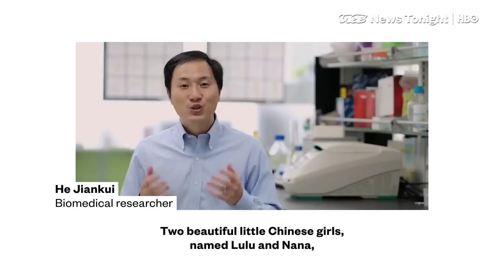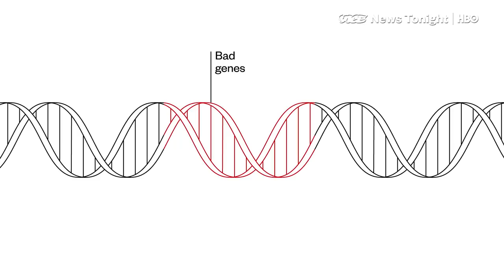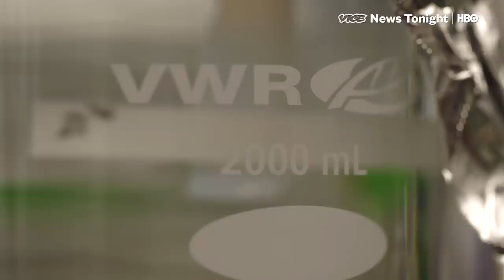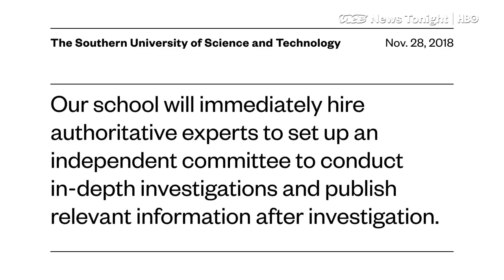This Man Claims He Helped Make The World's First Genetically Edited Babies (HBO)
Speaking publicly for the first time in Hong Kong, Chinese researcher He Jiankui revealed a second genetically edited pregnancy is underway. VICE News talks to a bioethicist about the recent headline alleging the first successful use of human genetic editing.